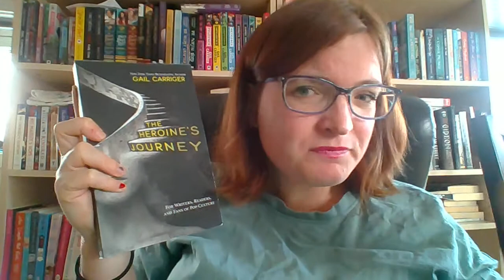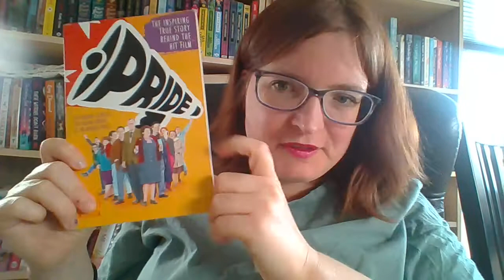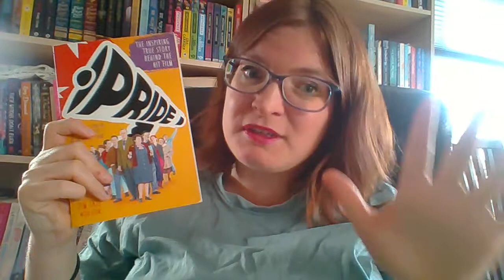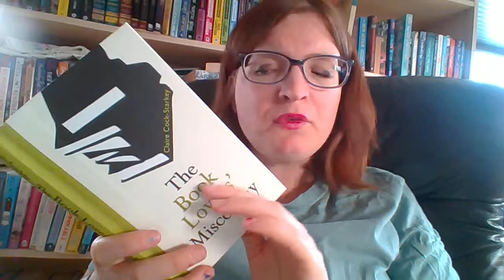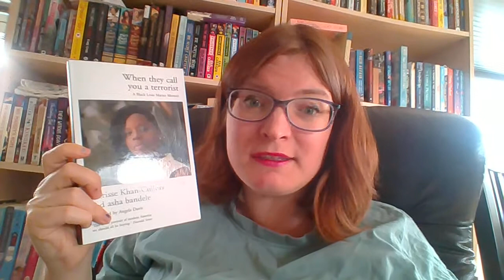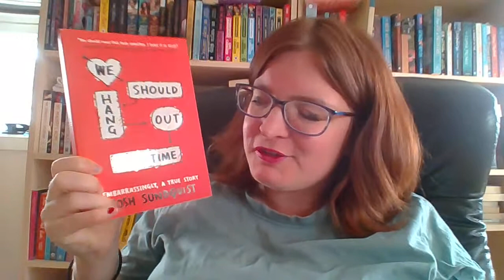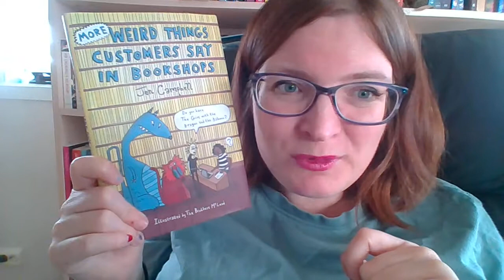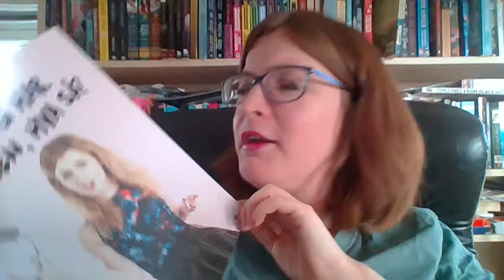Non fiction recs november 21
Non fiction book recomandations :) A bit for everyone.